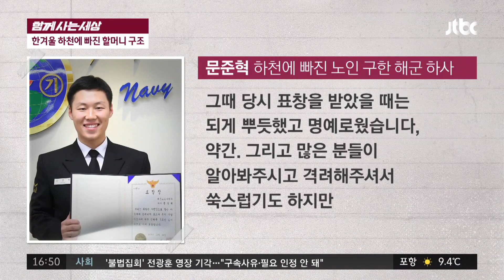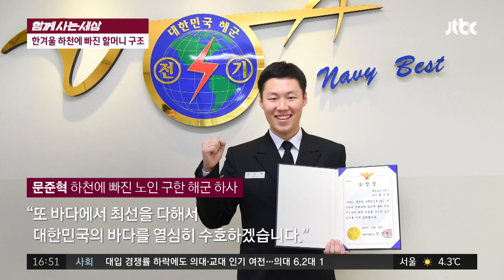[함께 사는 세상] 한겨울 하천에 빠진 할머니 구조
경남 김해시 하천에 빠진 70대 노인
지체 없이 하천 뛰어들어 할머니 구조
국민의 생명 지킨 문준혁 해군 하사